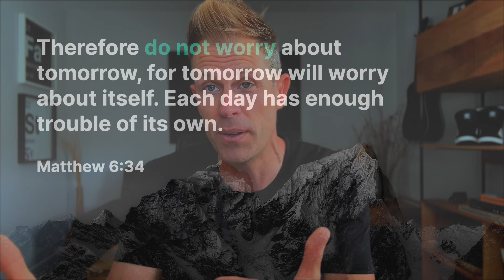Video Devo 2024 09 10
Matt. 6:34- How to face uncertainty “the Jesus way”